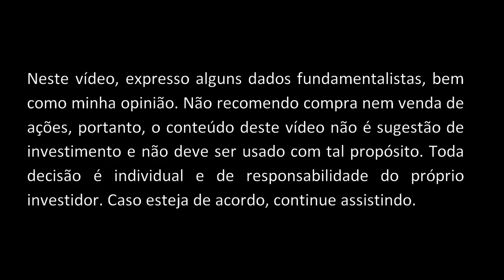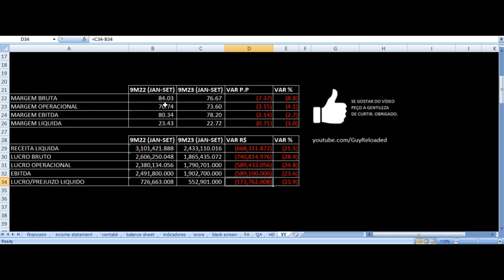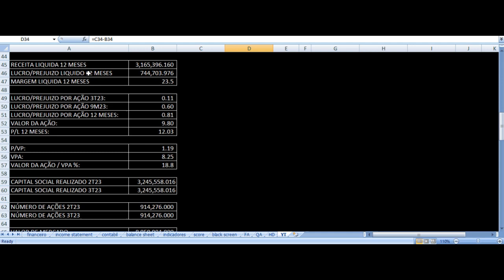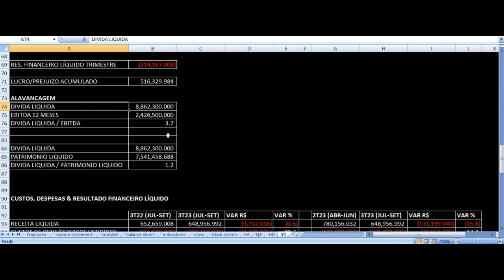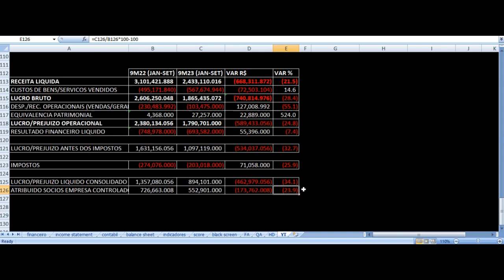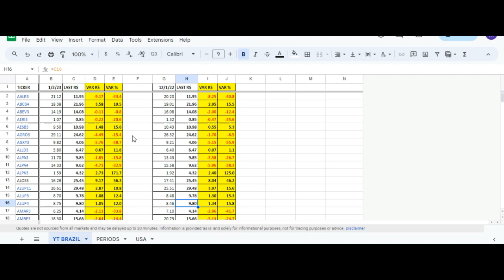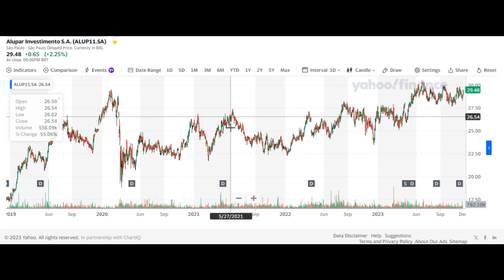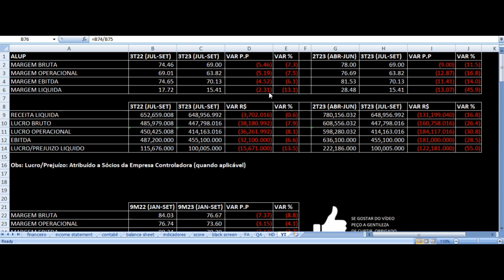Alupar Resultados 3T23 - ALUP11 ALUP4 ALUP3 Terceiro Trimestre 2023 Análise Fundamentalista Ações